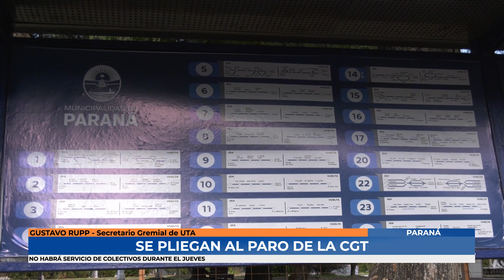Gustavo Rupp: UTA se pliega al paro de la CGT del jueves